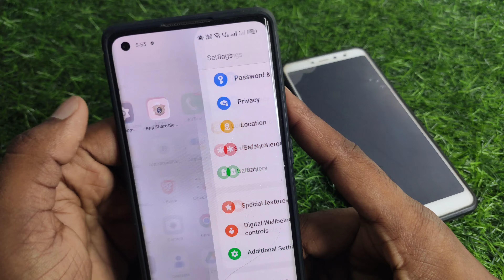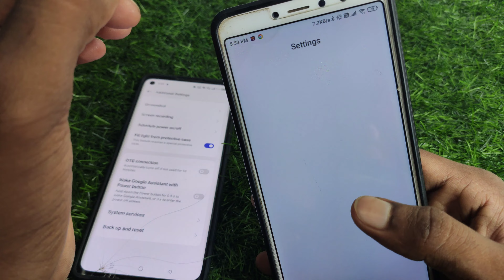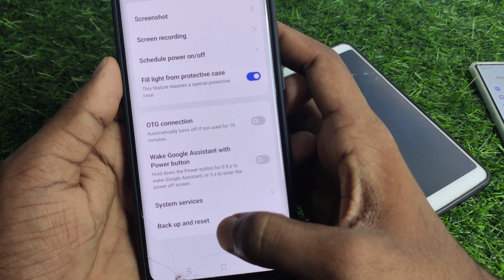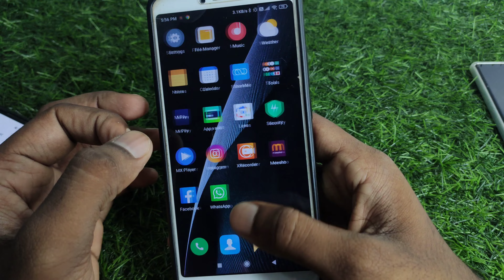Phone ko reset kaise kare | mobile reset kaise kare | kisi bhi phone ko reset kaise kare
About :- dosto aajke video me apko batane wala hu mobile format kaise kare ummed karta hu apko yeah video pasand aayegi

Your query
kisi bhi phone ko reset kaise kare
mobile ko reset kaise kare
how to reset mobile phone